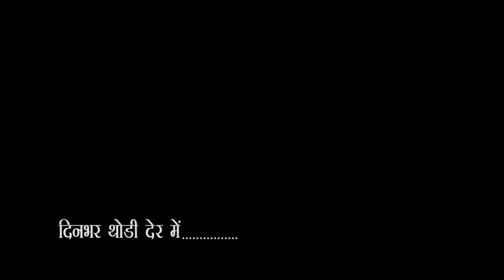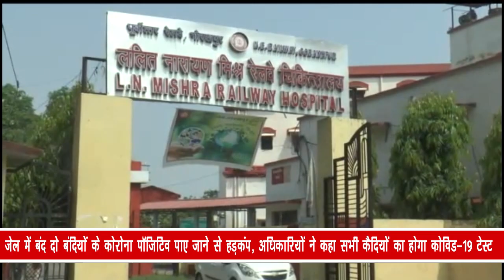Gorakhpur City - 1 News 15/07/2020